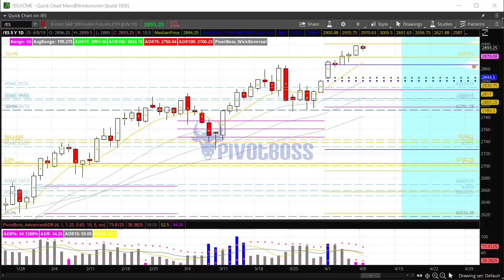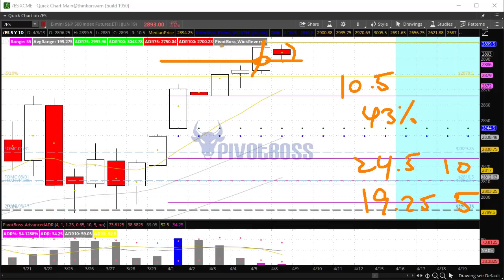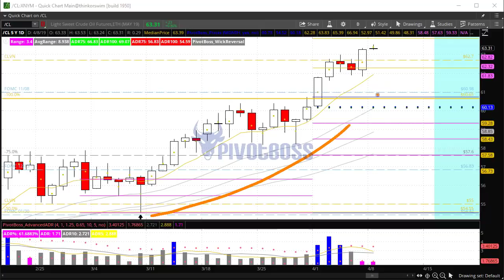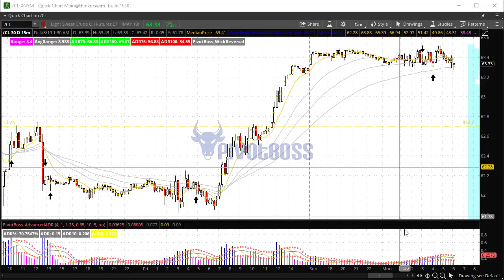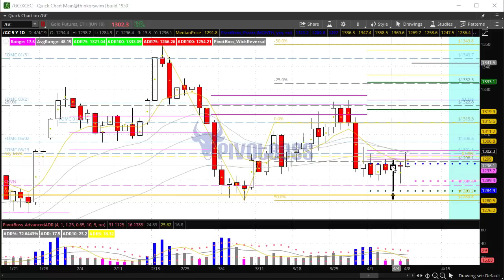PivotBoss Pre-Market Video [Apr 08, 2019]: Is Gold Headed back to 1320?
Apr 08, 2019 — MONDAY AM

WATCH THE APRIL MARKET OUTLOOK RECORDING: Watch the replay of our April market outlook webinar, which reviews some of our candidates from Q1, and also provides great new candidates for Q2

The ES, NQ, and CL continue to hold near the highs of their respective rallies, but are now showing early signs of slowing down today, as prices are showing minor rejection at previous session highs. Crude Oil is forming a box above the previous session's close, which provides a great day trading blueprint for today. Gold appears poised to rally to 1320, and perhaps higher. Here are the levels we'll focus on during the morning session of the PivotBoss Trading Room.

This video also includes: E-Mini S&P 500, E-Mini Nasdaq 100, Crude Oil, and Gold.

Cheers!